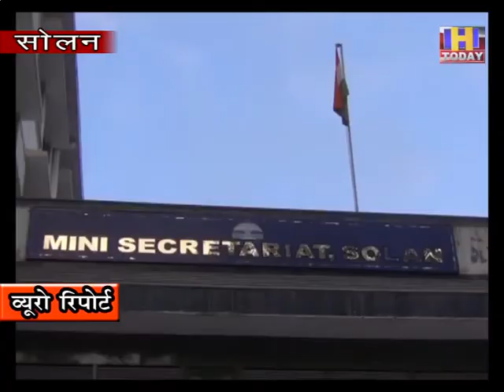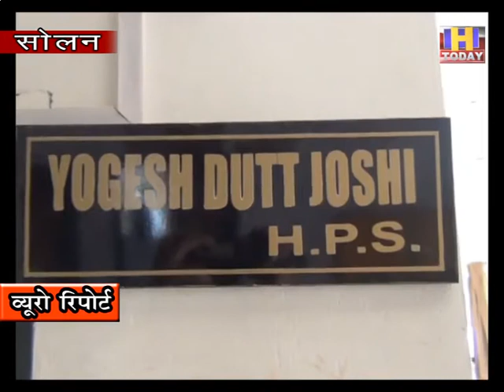21 july 17 लापरवाही के चलते भाजपा के 85 लाख डूबने की कगार पर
सोलन में भाजपा ने 90 लाख में  एक बीघा ज़मीन खरीदने के लिए दीनानाथ नामक व्यक्ति से इकरारनामा किया | यह इकरारनामा 2016 में हुआ | भाजपा के लापरवाह  कार्यकर्ता इकरारनामा कर चार वर्ष तक अपने कगज़ात एकत्र करते रहे लेकिन 118 की अनुमति प्राप्त नहीं कर पाए | इकरारनामे में लिखा था कि जब भाजपा 118 की अनुमति प्राप्त कर लेगी तब वह एक वर्ष के भीतर उसकी रजिस्ट्री करेगी  |  क़ानून की अच्छी समझ रखने वाले दीनानाथ ने तीन वर्ष पूरा होने के बाद यह ज़मीन किसी और को 26 लाख रूपये में बेच दी | जब यह बात भाजपा समिति को पता चली तो उनके पैरों तले ज़मीन खिसक गई वह अपनी चिर निंद्रा से जागे और जिला अध्यक्ष के माध्यम से पुलिस में ज़मीन के मालिक दीनानाथ के खिलाफ शिकायत दर्ज करवाई साथ में बिचौलिया जो भाजपा नेता है उसके खिलाफ भी  मामला दर्ज करवाया |